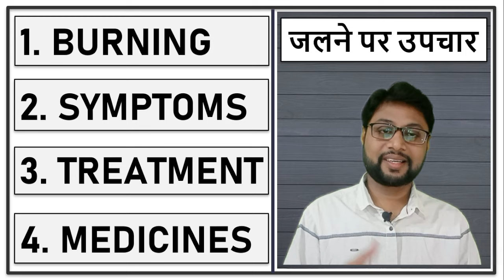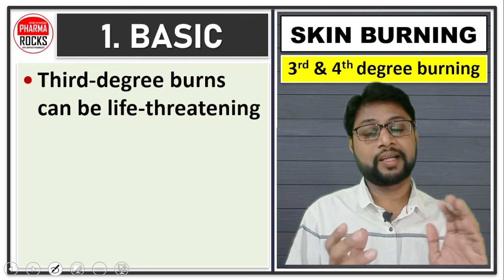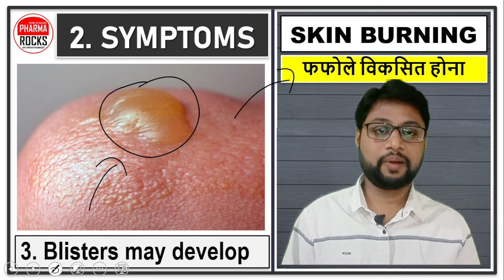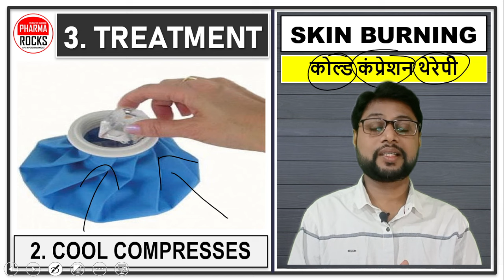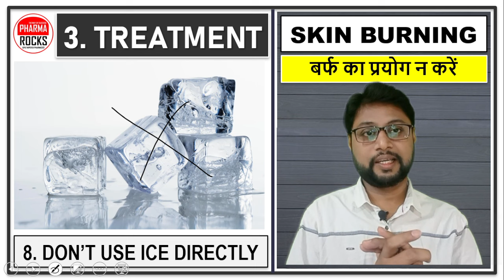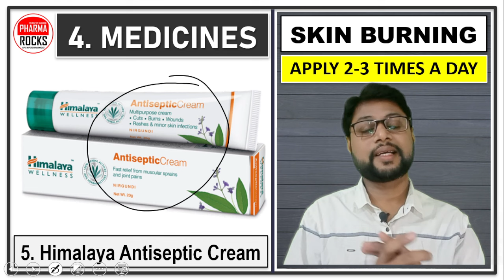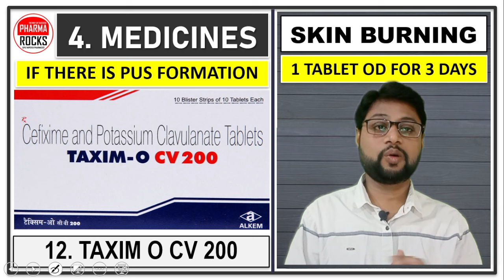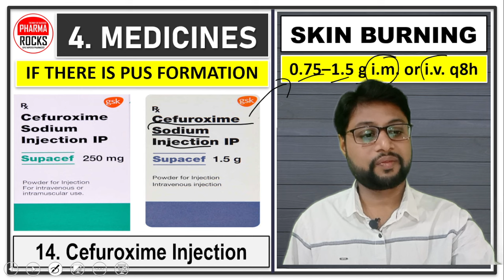पटाखे से जलने पर उपचार, कारण, लक्षण, इलाज, दवाई, Treatment of Burning, Skin Burning by firecrackers,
त्वचा👨🏼‍🏫 THIS EXPERT LECTURE BY 👨🏼‍🏫

ASSISTANT PROFESSOR
FOUNDER PHARMAROCKS
PHD SCOLAR (GTU AHMEDABAD)

📚 STUDY MATERIAL
👨🏼‍🏫 VIDEO LECTURE
📊 TEST SERIES

पटाखे से जलने पर उपचार,
जलने का कारण,
पटाखे से जलने के लक्षण,
पटाखे से जलने का इलाज,
पटाखे से जलने की दवाई,
Treatment of Burning,
Skin Burning by firecrackers,
Treatment of Skin Burning by firecrackers,
1st & 2nd Degree Burning,
3rd & 4th degree burning,
त्वचा के जलने पर उपचार,
जलने पर सफेद या धब्बेदार त्वचा,
त्वचा जलने पर  फफोले विकसित होना,
त्वचा जलने पर तुरंत ठंडा पानी डालें,
Skin burning by fire,
Treatment of Skin burning by fire,
medicine for Skin burning by fire,
Burning treatment,
Skin jalne par kaise treat kare,
Patakhe se jalne par upchar,
ફટાકડા બાળવાની સારવાર,
બળવાનું કારણ,
ફટાકડા બળવાના લક્ષણો,
ફટાકડા બાળવાની સારવાર,
ફટાકડાની દવા,
બર્નિંગની સારવાર,
ફટાકડાથી ત્વચા બળી જાય છે,
ફટાકડા દ્વારા ત્વચા બળી જવાની સારવાર,
1લી અને 2જી ડિગ્રી બર્નિંગ,
3 જી અને 4 થી ડિગ્રી બર્નિંગ,
ત્વચા બળે સારવાર,
બર્ન પર સફેદ અથવા ડાઘવાળી ત્વચા,
બર્નિંગ ત્વચા પર ફોલ્લાઓ વિકસે છે,
ત્વચા દાઝી જવા પર તરત જ ઠંડુ પાણી રેડવું,
આગથી ત્વચા બળી જાય છે,
આગથી ત્વચા બળી જવાની સારવાર,
આગથી ત્વચા બળી જવા માટેની દવા,
બર્નિંગ સારવાર,
ત્વચા જલને પર કૈસે સારવાર કરે,
પતાખે સે જલને પર ઉપર,